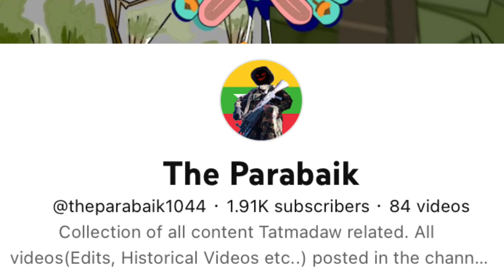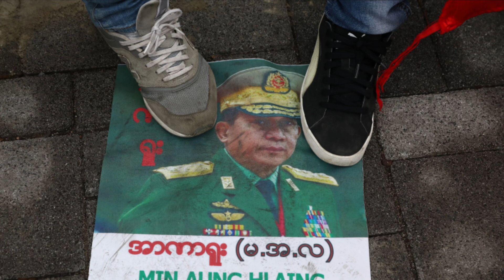Shameless Tatmadaw YouTuber